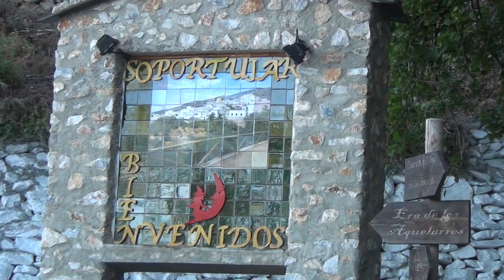Soportújar-Puente Palo-Cáñar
Sendero que iniciamos en Soportújar (el pueblo de las brujas) para subir a Puente Palo y desde allí, bajamos a Cáñar.